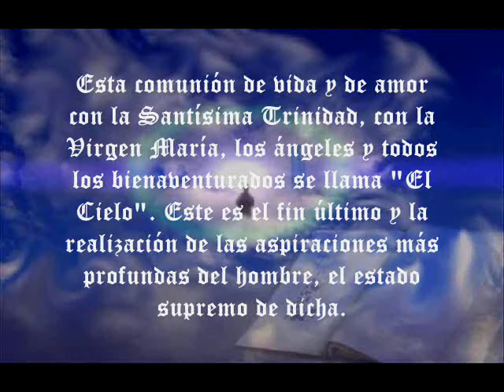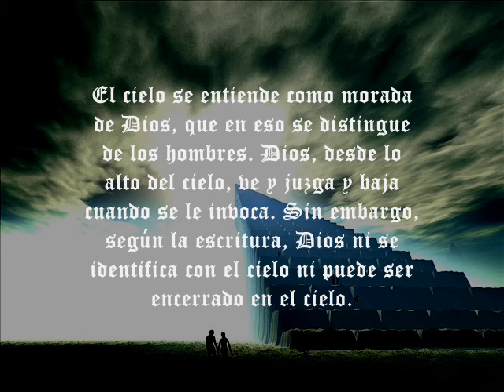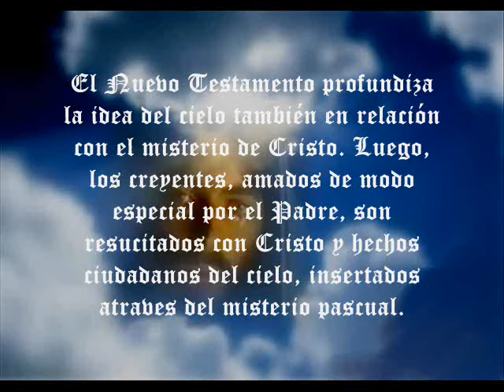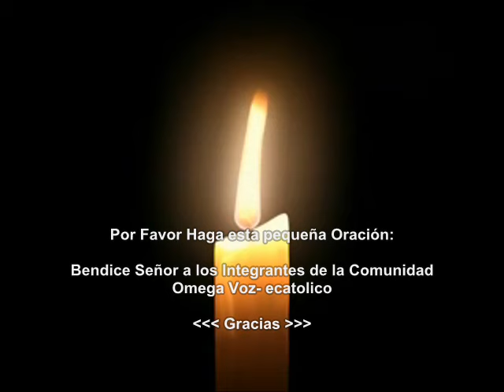CIELO (Catequesis de S.S Juan Pablo II)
El Cielo como Plenitud de Intimidad con Dios.
Catequesis de S.S Juan Pablo II sobre el Cielo, Infierno y Purgatorio.
Catequesis de S.S Juan Pablo II en la audiencia general de los miércoles
21 de Julio de 1999